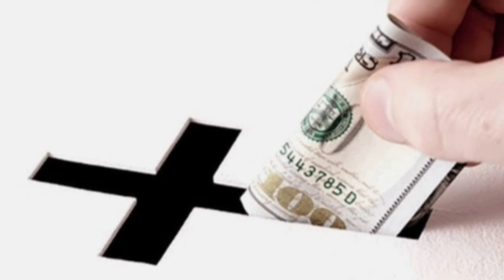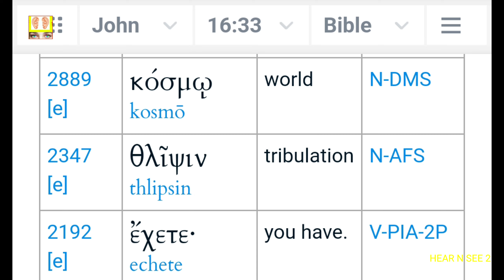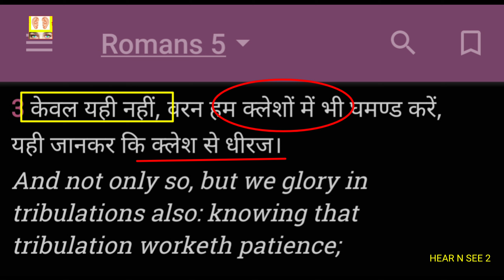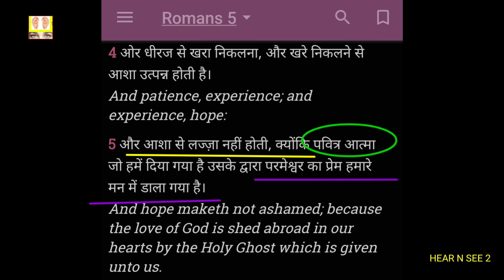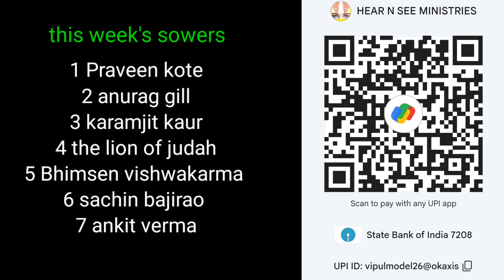विश्वासियों को क्यों सताती है दुनियां || JESUS promised peace and tribulations both || रहस्य भाग 299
SCRIPTURE:

“I have said these things to you, that in me you may have peace. In the world you will have tribulation. But take heart; I have overcome the world.”

      or

vipulshashankmishra@sbi

              or
   by google pay ( link )
vipulmodel26@oksbi

Name Vipul shashank mishra
Bank name. Sbi VIKASNAGAR LUCKNOW

NOTE .SOME IMAGES AND VIDEOS ARE TAKEN FROM OTHER PLATFORMS AND I RESPECT THE OWNERS . I TOOK AND EDIT IT SUCH A WAY SO THAT YOUTUBE NORMS WILL BE FULLFILLED  . ALL IMAGES AND VIDEO  IS USED  ONLY TO EDUCATE PEOPLE